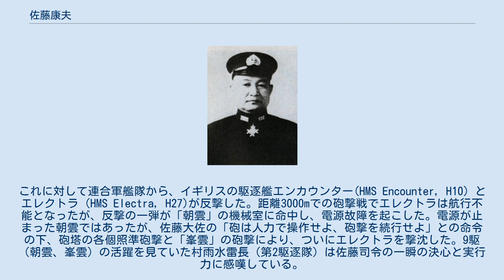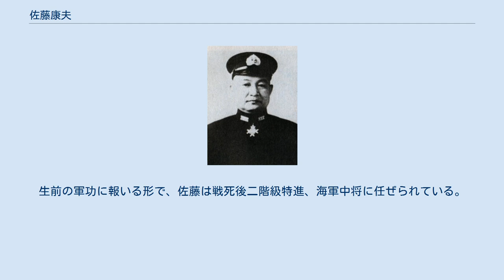佐藤康夫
佐藤 康夫（さとう やすお、1894年3月31日 - 1943年3月3日）は、日本の海軍軍人。
 医師・佐藤慶治の息子として東京で生まれる。
静岡中学校を経て、1916年（大正5年）11月、海軍兵学校（44期）を卒業し、11月22日附で海軍少尉候補生。
装甲巡洋艦「常磐」乗組。
兵学校同期には、西田正雄（第三次ソロモン海戦時の戦艦比叡艦長）、黒島亀人（開戦時の連合艦隊参謀）、柳本柳作（空母蒼龍艦長）、早川幹夫（重巡鳥海艦長）、松田千秋（戦艦大和艦長）、朝倉豊次（戦艦武蔵艦長）、篠田勝清（戦艦山城艦長）等がいる。
若い頃から愛煙家・酒豪で知られていた。
 1917年（大正6年）8月17日、佐藤や小西要人少尉候補生は扶桑型戦艦扶桑への乗組を命じられる。
12月1日附で、海軍少尉に任官。
防護巡洋艦「平戸」乗組。
 その後、海軍砲術学校普通科、海軍水雷学校普通科を卒業する。
 1919年（大正8年）12月1日附で海軍中尉任官。
 小型艦（初代神風型駆逐艦松風、樺型駆逐艦松など）の乗組を経て、1922年（大正11年）12月1日附で海軍大尉任官。
12月20日附で運送艦能登呂の分隊長に補職される。
 1924年（大正13年）4月25日附で、能登呂分隊長から鎮海防備隊分隊長へ転勤した。
10月25日附で横須賀鎮守府附となる。
海軍水雷学校高等科に進み、本格的に水雷の道を歩み始める。
 以後、駆逐艦「欅」乗組（水雷長）を経て、1925年（大正15年）12月1日附で防護巡洋艦「矢矧」水雷長に補職。
 1927年（昭和2年）12月1日、潜水母艦「韓崎」水雷長。
1928年（昭和3年）12月10日附で潮型掃海艇の第十一号掃海艇（旧初代神風型駆逐艦「長月」）艇長に任命される。
 1929年（昭和4年）5月10日、佐藤は樺型駆逐艦楓の駆逐艦長に補職された。
楓以降、佐藤は9年間にわたり各艦の駆逐艦長を歴任する。
同年11月30日附で、海軍少佐任官。
 1930年（昭和5年）12月1日、桃型駆逐艦（二等駆逐艦）桃の駆逐艦長に補職される。
 1932年（昭和7年）11月15日、神風型駆逐艦春風の駆逐艦長に任命される。
 1934年（昭和9年）11月15日、佐藤は吹雪型駆逐艦敷波の駆逐艦長となる。
 敷波駆逐艦長として活動中の1935年（昭和10年）11月15日附で、海軍中佐任官。
 1936年（昭和11年）12月1日附で、吹雪型駆逐艦暁の駆逐艦長に補職される。
 1937年（昭和12年）7月6日附で、佐藤は建造中の朝潮型駆逐艦3番艦満潮艤装員長に補職。
10月31日、巡洋艦2隻（鈴谷、熊野）、朝潮型駆逐艦2隻（大潮、満潮）は同時に竣工。
佐藤は満潮駆逐艦長（初代）となる。
 12月1日、佐藤（満潮艦長）は馬公防備隊副長へ転任した。
 1938年（昭和13年）8月1日、佐藤中佐は第1防備隊司令へ転任。
 約1年間の陸上勤務（馬公防備隊副長、第1防備隊司令）を経て、1939年（昭和14年）11月15日附で佐藤は妙高型重巡洋艦那智副長に補職される。
同日附で八代祐吉大佐（当時、重巡熊野艦長）も那智艦長に任命された。
 1940年（昭和15年）7月20日附で那智副長の任を解かれ、呉鎮守府附。
8月15日、佐藤中佐は杉浦嘉十中佐の後任として第5駆逐隊司令に補職された。
 同年11月15日、第5駆逐隊司令在職中に海軍大佐へ進級。
同日附で日本海軍は第五水雷戦隊（司令官原顕三郎少将、旗艦名取）を編制した。
第5駆逐隊は第五水雷戦隊所属となり、佐藤大佐は引き続き神風型駆逐艦4隻（春風、旗風、松風、朝風）の第5駆逐隊を指揮して支那事変の最前線で活動する。
 1941年（昭和16年）4月10日、佐藤大佐（第5駆逐隊司令）は朝潮型駆逐艦4隻（朝雲、夏雲、峯雲、山雲）で編制された第9駆逐隊の駆逐隊司令に任命される。
当時の第9駆逐隊は第四水雷戦隊（司令官西村祥治少将、旗艦那珂）に所属していた。
 佐藤は太平洋戦争開戦を第9駆逐隊司令として迎え、数々の海戦や作戦に参加した。
第8駆逐隊司令へ転任直後の1943年（昭和18年）3月3日、ビスマルク海海戦に参加、ダンピール海峡において司令駆逐艦の朝潮沈没時に戦死した。
佐藤の太平洋戦争における経歴は以下のとおりである。
 佐藤康夫（当時海軍...